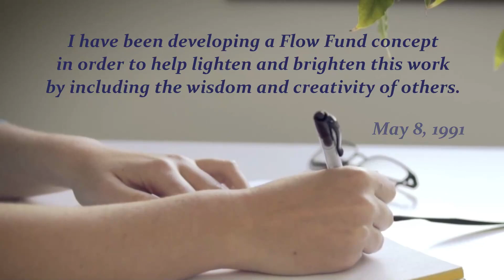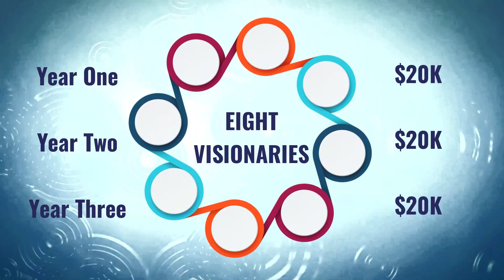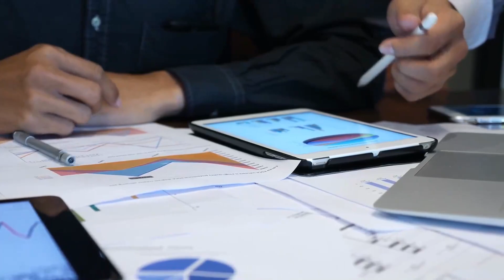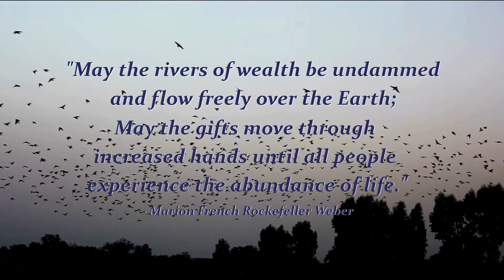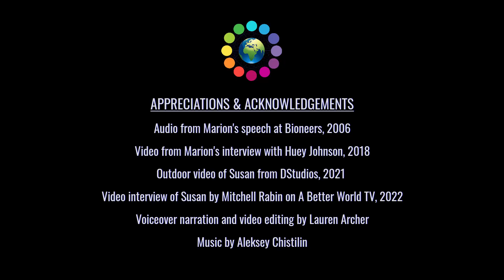The Story of Flow Funding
In this brief video you’re going to hear the story of how Marion French Rockefeller Weber, Artistic Healer and Philanthropist, and prominent member of the Rockefeller family, was inspired to create a visionary form of philanthropy called Flow Funding, which birthed a movement.

For more information on the Kinship Earth Flow Fund initiative, please visit us